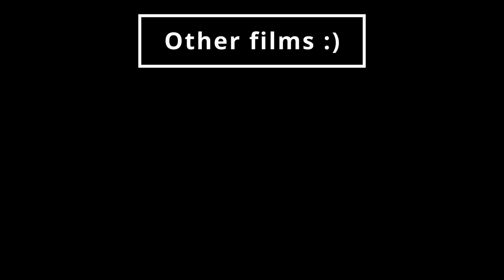Knysna - A short film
A short film on a week spent in one of the worlds most beautiful places - Knysna, South Africa. Enjoy!